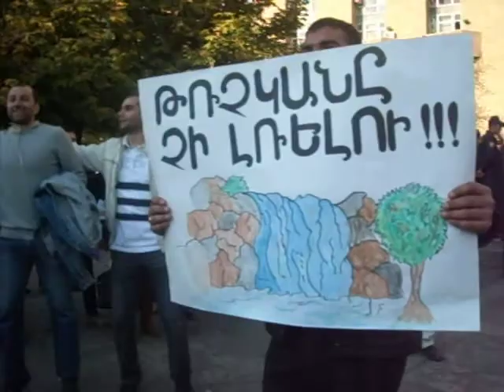Թռչկանի ջրվեժի պահապանները